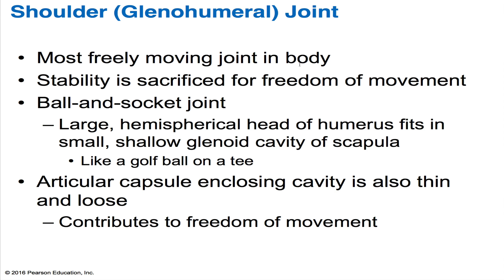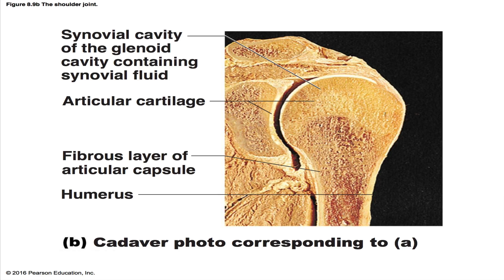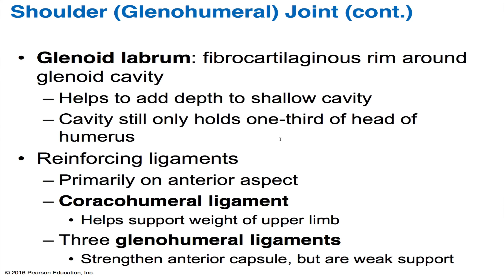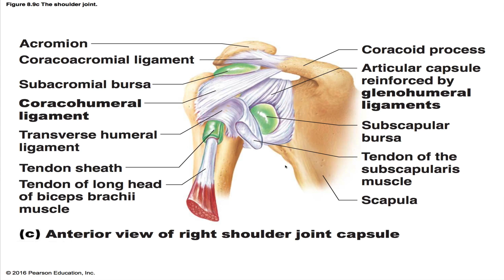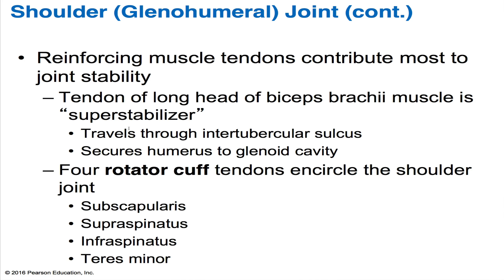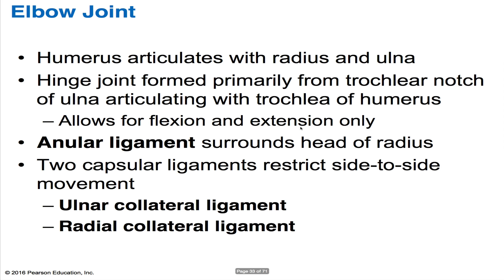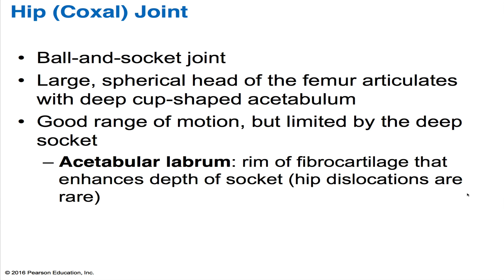The Shoulder Joint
This is a detailed review of the shoulder joint.